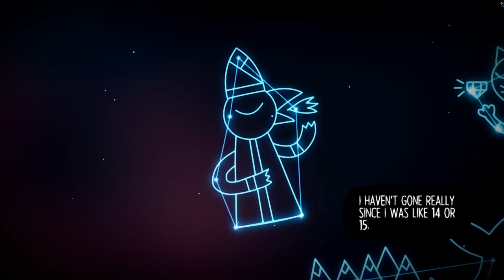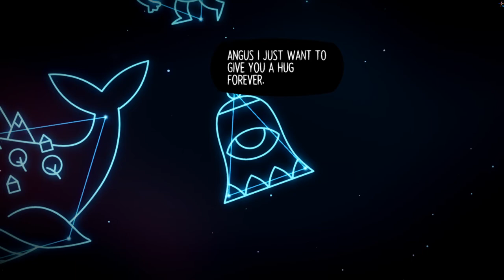Night in The Woods - The Long Fall (Part 11)